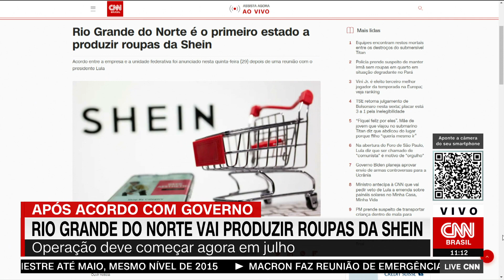Rio Grande do Norte é o primeiro estado a produzir roupas da Shein | LIVE CNN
O presidente Lula (PT) se reuniu, na quinta-feira (29), com a governadora do Rio Grande do Norte, Fátima Bezerra (PT), e o representante da Shein no Brasil, Marcelo Claure. Após o encontro, a governadora anunciou que o estado vai receber a primeira fábrica da empresa no país.